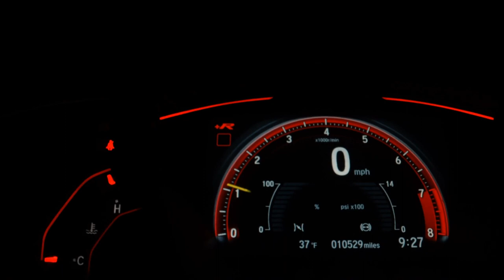CHEVROLET MONTANA - 2008 - São Bernardo do Campo/SP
Veículo: CHEVROLET / MONTANA 1.4 MPFI CONQUEST CS 8V ECONO
Ano: 2007/2008
Combustível: FLEX
Portas: 2 PORTAS
Câmbio: Manual
Cor: PRATA
KM: 150.000

✅ Air Bag
✅ Alarme
✅ Ar Condicionado
✅ Ar Quente
✅ Capota Marítima
✅ CD e MP3 Player
✅ CD Player
✅ Desembaçador Traseiro
✅ Direção Hidráulica
✅ Freio ABS
✅ Protetor de Caçamba
✅ Rádio
✅ Travas Elétricas
✅ Vidros Elétricos
✅ Volante com Regulagem de Altura
✅ Limpador Traseiro
✅ Trio Elétrico
✅ Farol de Neblina
✅ Entrada USB
✅ Air Bag Passageiro
✅ Porta Copos